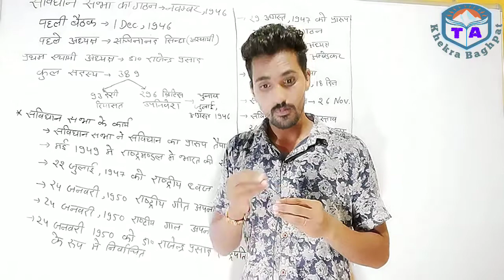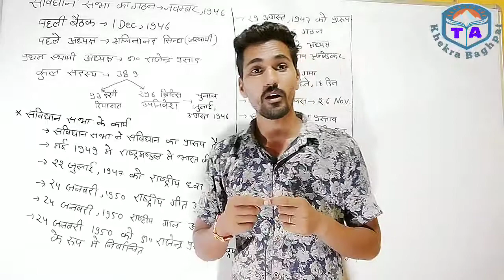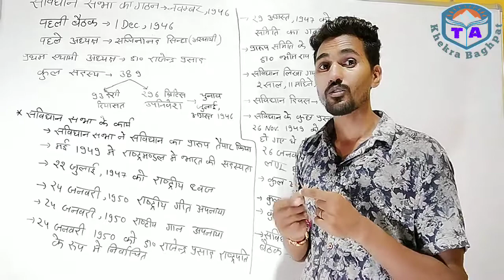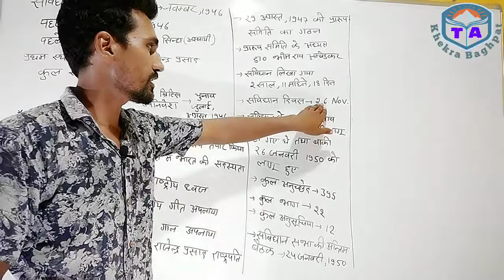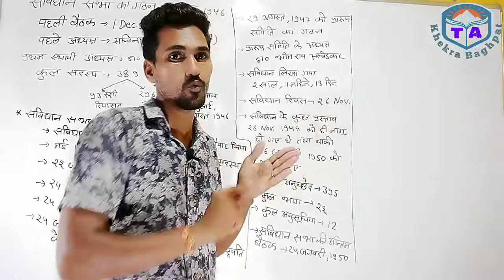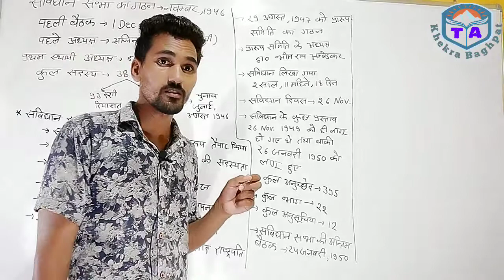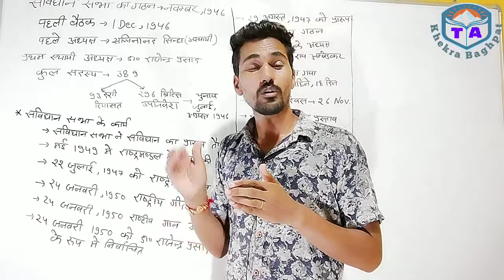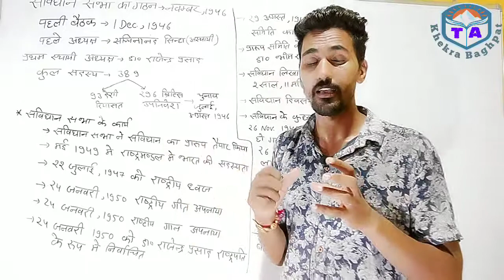भारतीय सविधान Part -1st , सविधान सभा और संविधान के स्त्रोत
सविधान सभा और संविधान के स्त्रोत